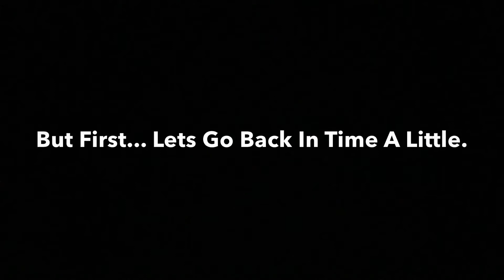(2020 SPECIAL!) Happy New Years Everyone!